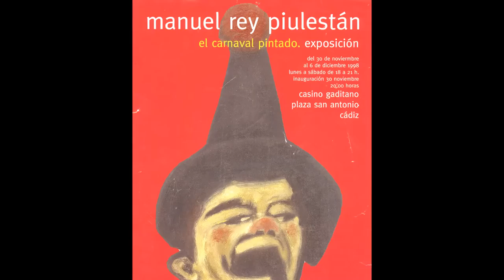EL CARNAVAL PINTADO 1998-2016 reypiulestan